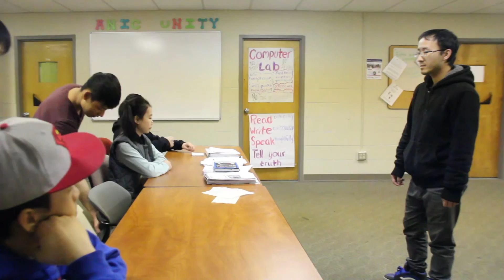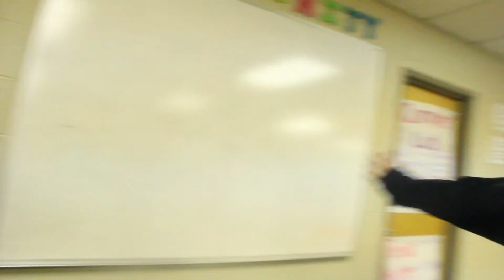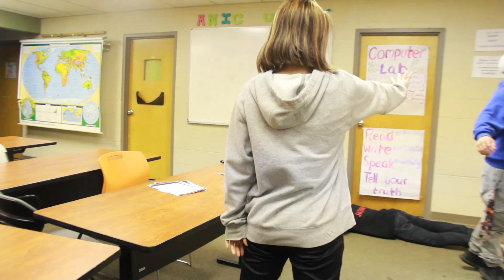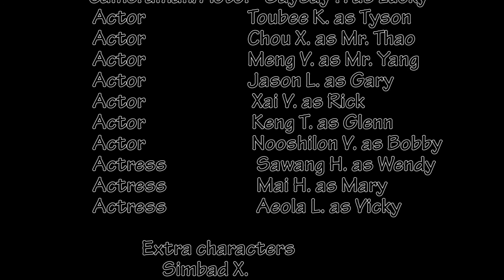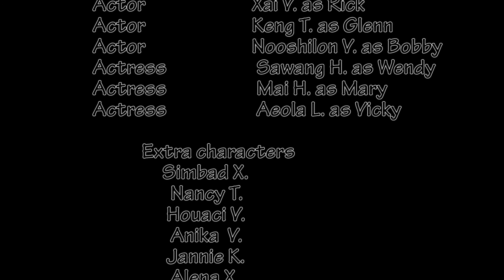The Uncommon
A cursed school, a cursed day. Will the students get out alive. Find out.

By - YMF of AMA
Directed by - Shawn Chang